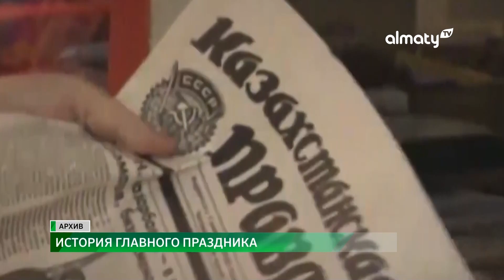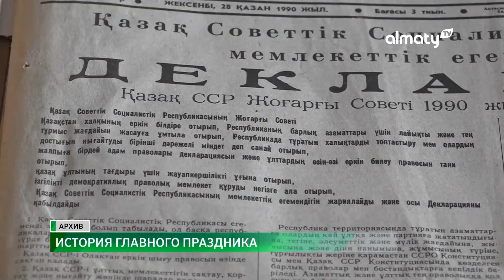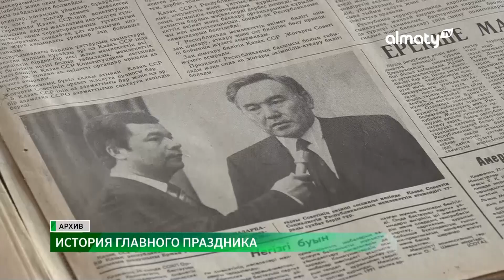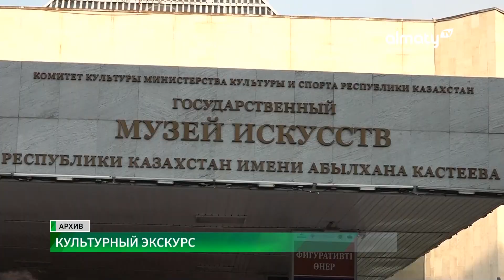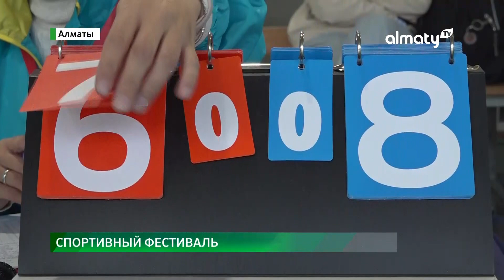Событие дня 25 октября в итоговом выпуске